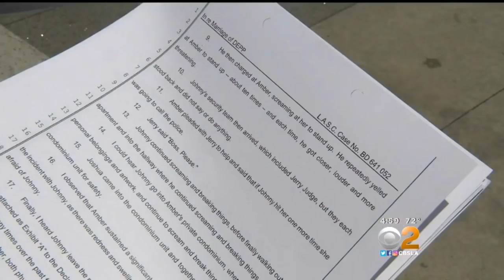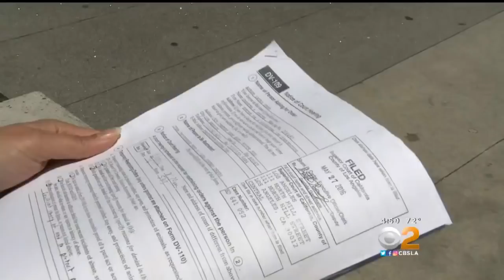Amber Heard Files Domestic Violence Restraining Order Against Johnny Depp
She claimed Depp hit her in the face with his iPhone and shattered various items around their home Saturday. Cristy Fajardo reports.